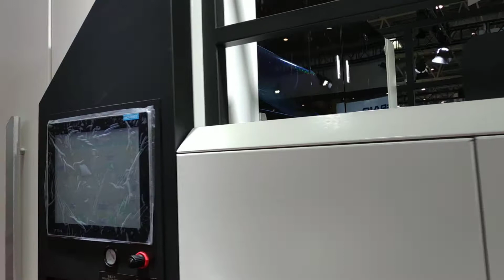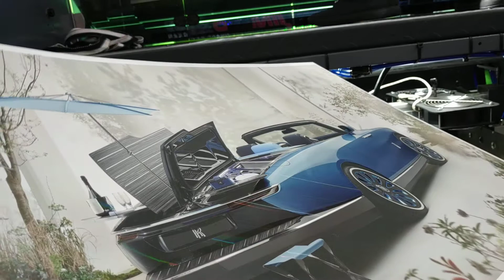Screen printing machine with cold foil